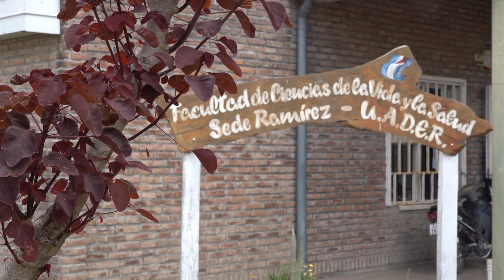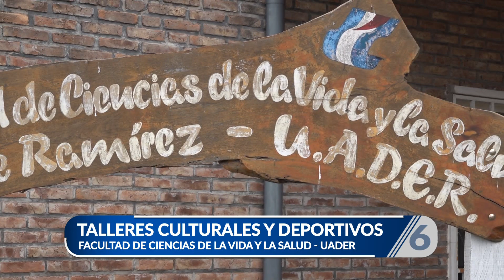Talleres culturales y deportivos de UADER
Daniela Gaztelú, Coordinadora de Inclusión Estudiantil de la sede local de la Facultad de Ciencias de la Vida y la Salud de la UADER, habló con las cámaras de Canal 6 RCV para comentar sobre los diferentes talleres culturales y deportivos que brindan para toda la comunidad desde la casa de estudios.